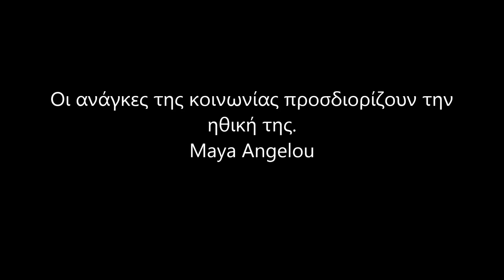Ζαχαρίας Καρούνης - Σημάδι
Μουσική Δημήτρης Μαραμής  Στίχοι Μιχάλης Γκανάς.
Από το cd του Ζαχαρία Καρούνη με τίτλο - Τα υλικά των μυστικών - Ετος κυκλοφορίας 2013 Μικρή Αρκτος. Ενορχήστρωση Ακης Κατσουπάκης - Τύμπανα Δημήτρης Κλονής - Κοντραμπάσο Σταύρος Καβαλιεράτος - Πιάνο Ακης Κατσουπάκης - Κρουστά Κώστας Μερετάκης - Κλαρίνο Αποστόλης Βαγγελάκης.